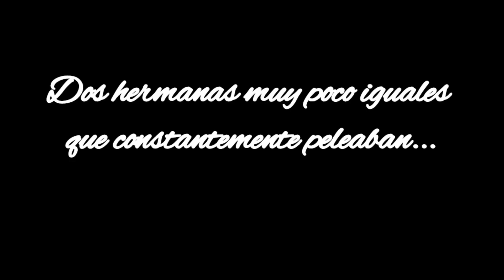Creación audiovisual durante la actividad del Concierto "El explicador de cine"